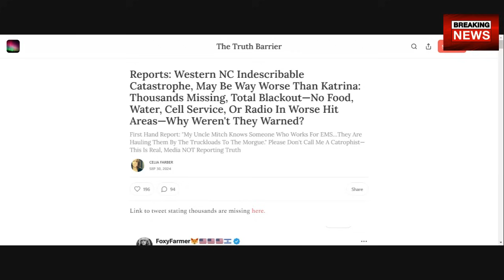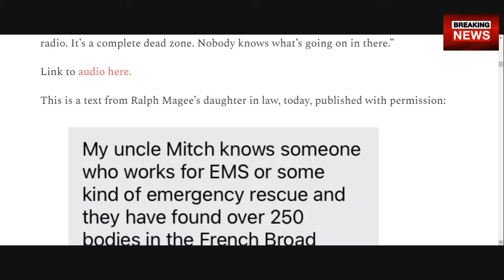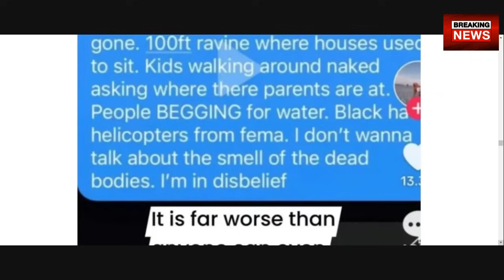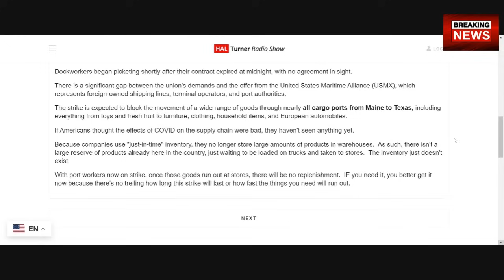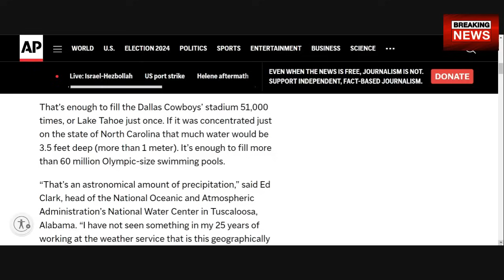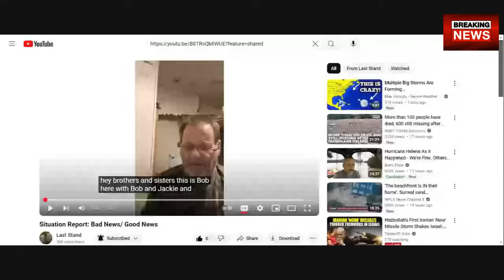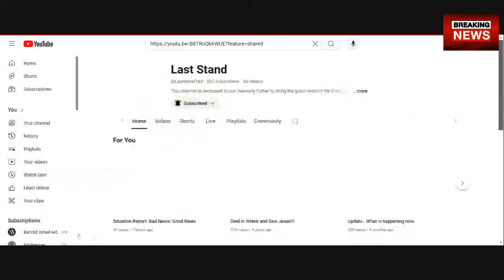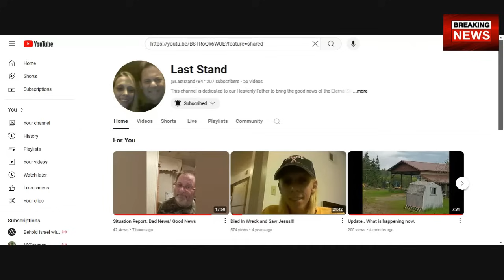EMERGENCY ALERT !! THE SITUATION IS WORSE THAN ANYONE CAN IMAGINE !! MULTIPLE EVENTS GOING DOWN NOW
PLEASE HELP BOB & JACKI WITH GAS MONEY TO DRIVE TO KENTUCKY, THANK YOU
IF YOU ARE A BUSINESS OR INDIVIDUAL LOOKING TO REMODEL YOUR HOTEL, APARTMENT COMPLEX OR HOSPITAL, PLEASE CONTACT DAVE BUNTING FOR DISCOUNT BULK PRICING ON FIXTURES AND ALL YOUR REMODELING NEEDS AT CROWN HARVEST HARDWARE